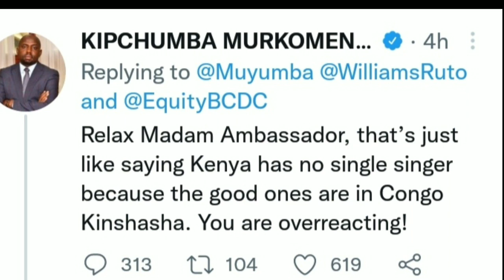KENYA'S Deputy President RUTO remarks ANGERS DRC CONGO senator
She demanded that he withdraws his statement